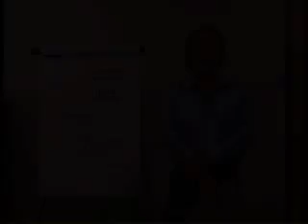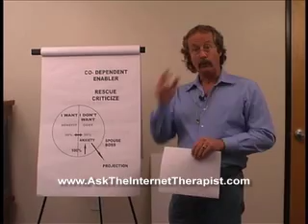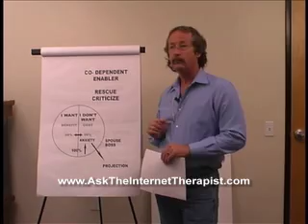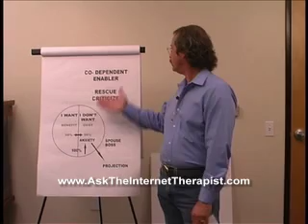Codependence How to Overcome & Develop Healthy Relationship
Enjoy this sample.  Are the feelings of others more important than your own? Do you tend to suppress your feelings? Do you place the unhealthy needs of your alcoholic teen or spouse before your own? Are you an enabler? When is help really help? You may be subject to the tendency of codependence. This informative self-help video gives insight to the symptoms and origins of Codependence and allows you to master it. Let this self-help video be your first step toward better health and wellness!